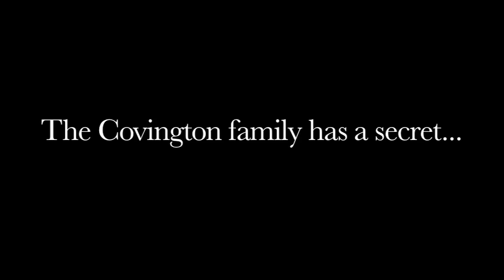The Bedroom Trailer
The Covington family gathers at their mansion home for a family photograph before their mother sells the estate. When a family heirloom disappears, each family member is a suspect. Written and directed by Andrea Bias